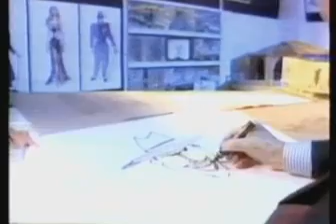Batman 1989 - The Making of a Hero Documentary PART 1 of 3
The first part of the rare 1989 UK Batman movie Documentary.